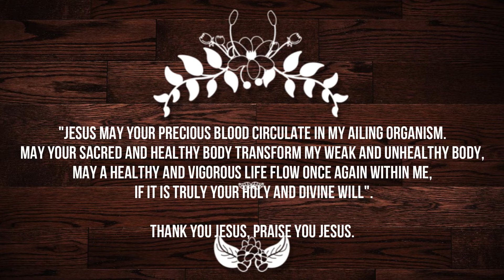PRAYER FOR HEALING # MY FIRST VLOG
Healing Prayer. Prayer for the sick and suffering. PRAYER FOR HEALING.